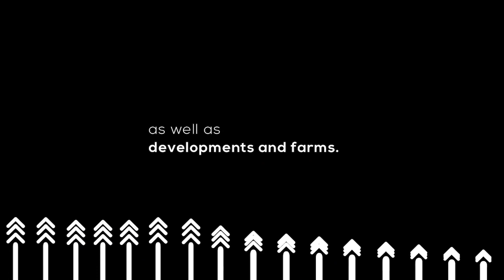EPISODE 42: DEAR YOUTH - HAVE YOU STARTED INVESTING IN PROPERTY? (PART 2)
Young people today ask the question “I don’t have a lot of money. How could I invest in real estate?”But there are other valuable resources, such as time, energy, and grit that can help you kick start your investments.

Join us again for part two of this episode with Ebo joining us again to talk about financial planning and many other critical property investment strategies.

Comment with 💚 if you're joining us tonight at 8 pm.

Our guest is Ebo Quagraine, Real Estate Principal at Propertyzz.Com